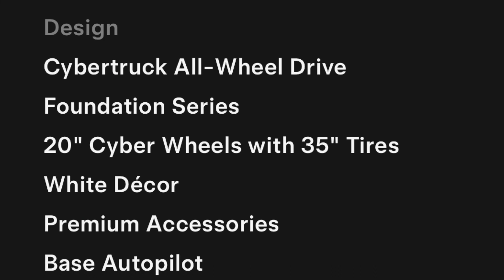CyberTruck Ordered!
The only way I could get wifey to agree to sign is if I uploaded a video stating no more vehicles would be purchased.  This is it.  No more vehicles for me!